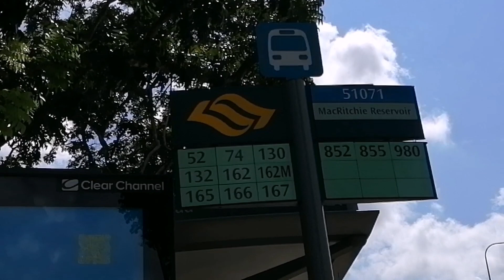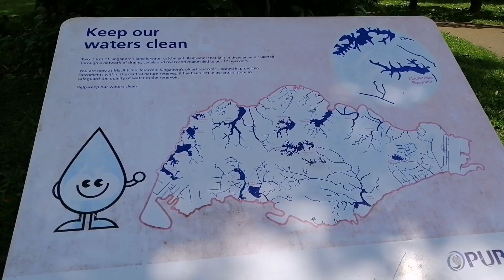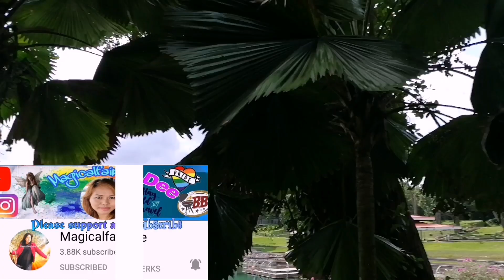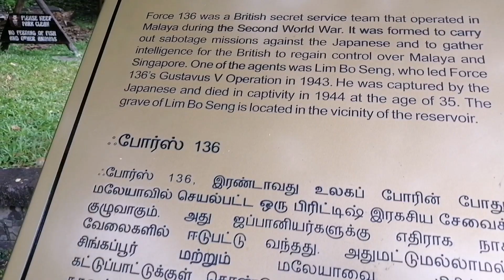10 MINUTES GLIMPSE || MACRITCHIE RESERVOIR || SINGAPORE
MacRitchie Reservoir is Singapore oldest reservoir and you can see monkey roaming inside the park.